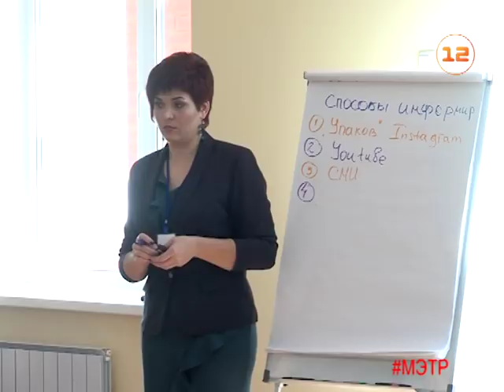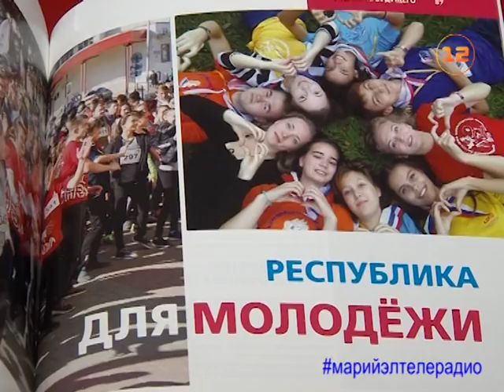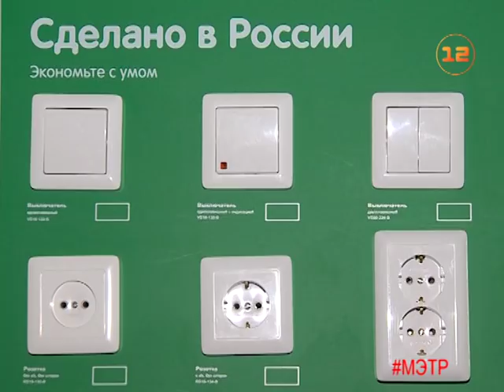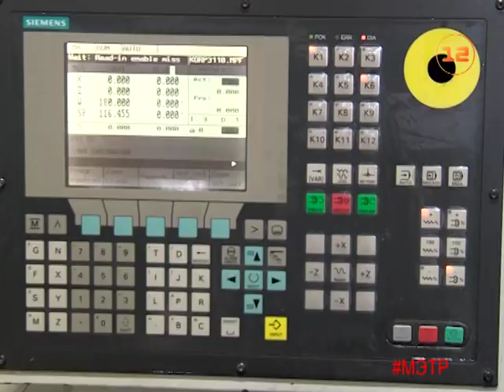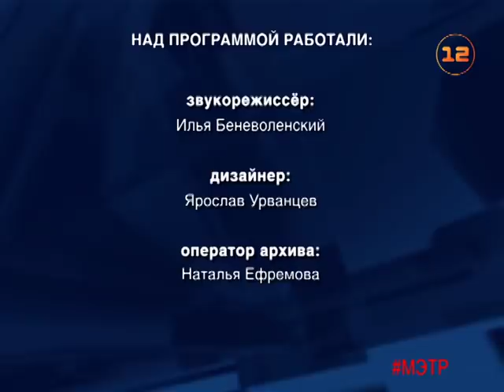Новости «Марий Эл Телерадио» от 14 марта 2018г.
1. Первый в истории республики Форум молодежи прошел в Марий Эл.
2. 25 лет исполнилось государственному заповеднику «Большая Кокшага».
3. Совещание с руководителями ТОС состоялось в Моркинском районе Марий Эл.
4. Промышленный потенциал Козьмодемьянска: заводы «Копир» и «Потенциал».
5. Евстифеев побывал с рабочей поездкой в Козьмодемьянске.
6. В Йошкар-Оле на пешеходном переходе сбили мальчика.
7. Марий Эл ожидает сильная непогода.

Телеканал «Марий Эл Телерадио».